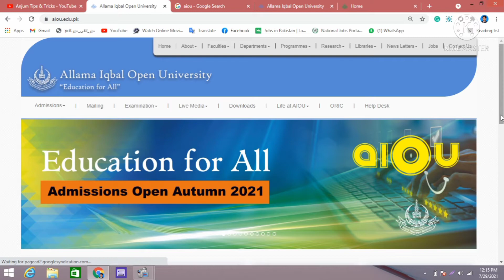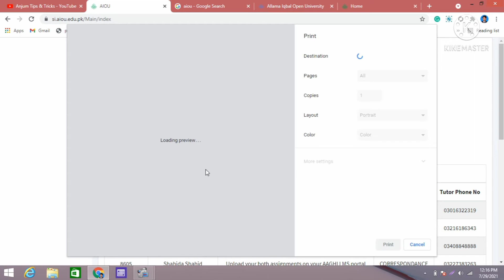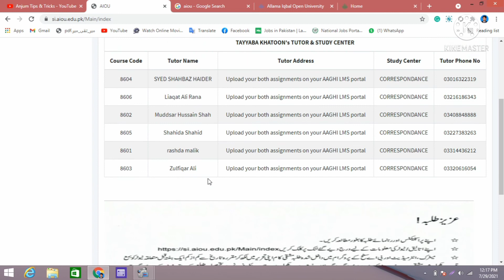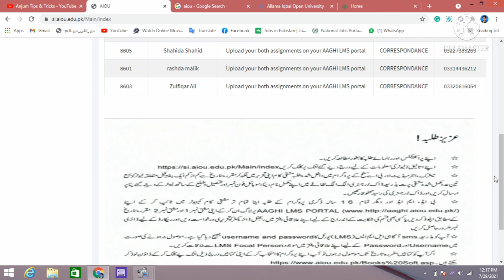How to online check assignment tutor | complete information about tutor | aiou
aiou assignments tutor check krny ka treka . is video me ap ko btaya gia h  k assignment ka tutor kesy check krna h , tutor online check , online tutor check krny ka treka , tutor number , information about tutor , asignments question paper, online assignment , how to upload assignment on LMS portal , LMS portal login , login LMS portal  , How to online check assignment tutor | complete information about tutor | check online tutor  | aiou . assignment tutor | aiou studio 9 | aiou solved assignment | studio 9 aiou | aiou studio 9 solved assignment | aiou assignments solved | allama iqbal open university assignment |allama iqbal open university assignments tutor | allama iqbal open university solved assignment

anjum tips and triks